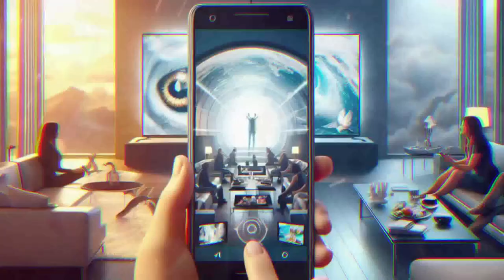FILHINHOS CUIDADO COM OS FALSOS MESTRES E PROFETAS...